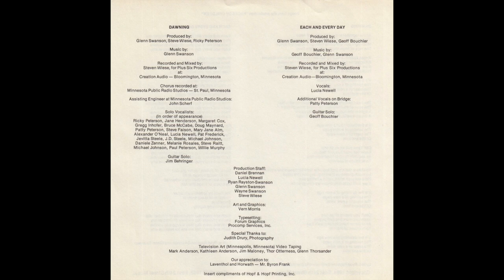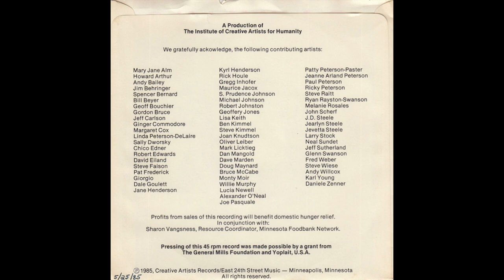Dawning - Artists for Humanity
A Production of The Institute of Creative Artists for Humanity

Solo Vocalists:
Guitar Solo:
 Jim Behringer

Profits from sales of this recording will benefit domestic hunger relief.
In conjunction with:
 Sharon Vangsness, Resource Coordinator, Minnesota Foodbank Network.
Pressing of this 45 pm record was made possible by a grant from
The General Mills Foundation and Yoplait, U.S.A
Produced by:
Glenn Swanson, Steve Wiese, Ricky Peterson
Recorded and Mixed by:
 Steven Wiese, for Plus Six Productions at:
Creation Audio - Bloomington, Minnesota
Chorus recorded at:
Minnesota Public Radio Studios - St. Paul. Minnesota

Assisting Engineer at Minnesota Public Radio Studios:
 John Scherf